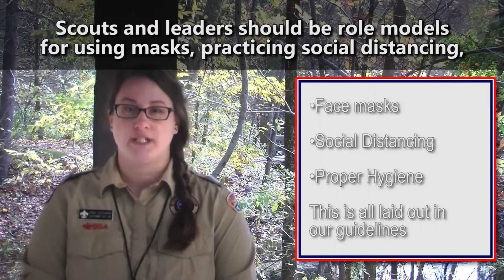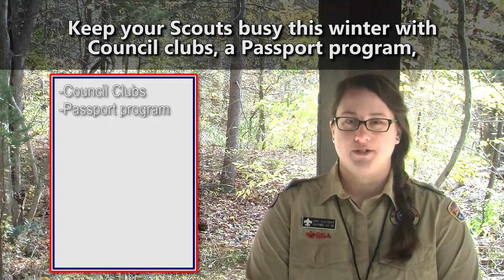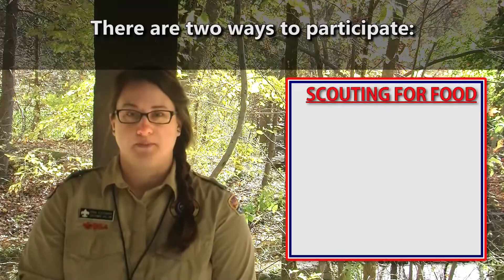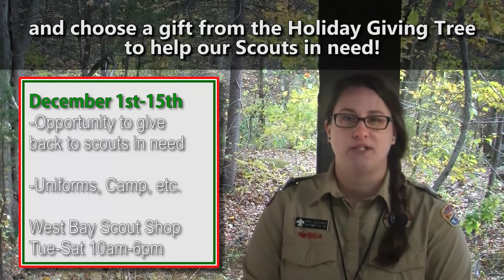2020 November Roundtable Announcements